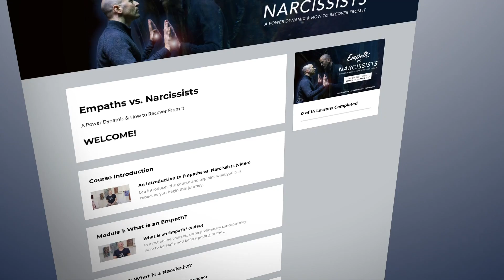Impact the World: Nicky Pattinson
Down to earth, hilarious, a powerhouse with a heart of gold is who our special guest, NickyPattinson, is. A speaker, mentor and creator of legendary courses, both real-life and virtual, Nicky is well-known for her humor and unusual understanding of what makes humans connect with others – and what makes some of us invisible to most no matter how hard we try.

She learned this unusual craft running one of the UK's most successful market trading businesses. (The kind of market that sell eggs and fabric, not stocks and bonds!) Nicky now shares her magic teaching advanced connection and expression concepts to corporate organizations, small businesses and entrepreneurs. Her motto is powerful, "BE SOMEONE. NOT EVERYONE."

In this episode, Lee and Nicky discuss the importance of not only the ‘’energetic match’’ to a person or company, but a way that activates others into emotional resonance and action. How when we drop into our hearts more and express who we really are to the world, others get to experience our unique presence. Being in Nicky’s presence, you can’t help but laugh out loud with delight as she shares more about her journey as well as feeling deeply moved by her sharing more about the tragic loss of her infant son.

The views and opinions expressed by guests of Impact the World are their own and do not necessarily reflect the views or position of the host, of Lee Harris Energy LLC, or its staff or management. Any content provided by our guests are of their opinion and are not intended to malign any religion, ethnic group, club, organization, company, individual or anyone or anything.